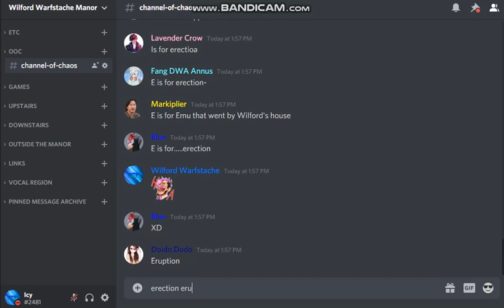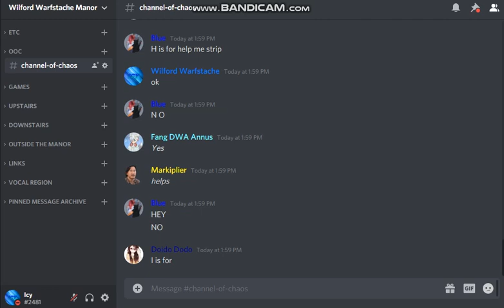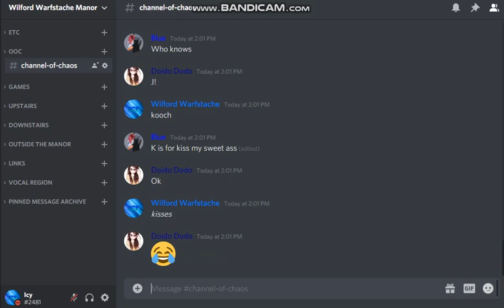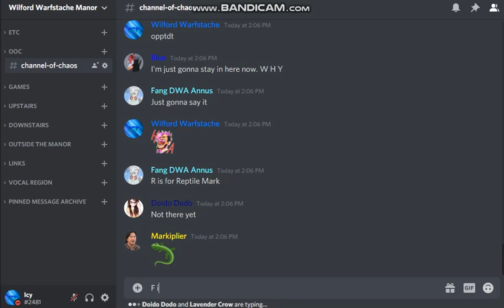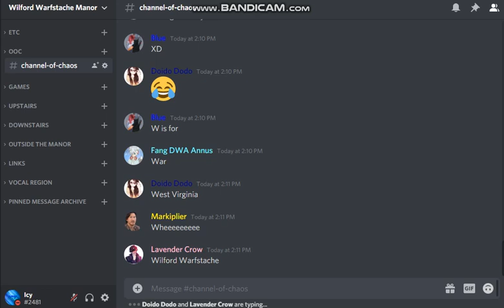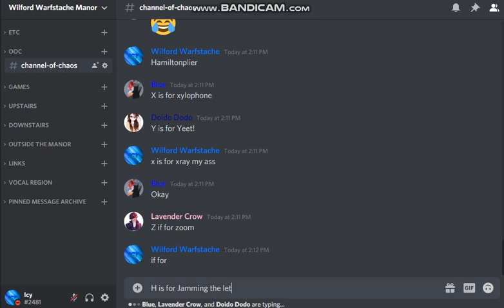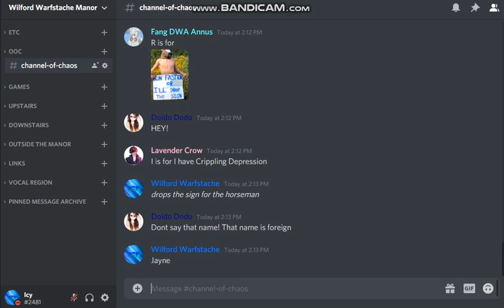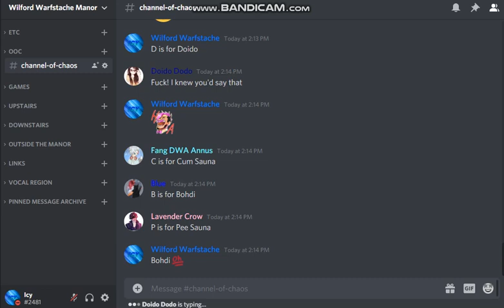Avatar The Last Fartbender